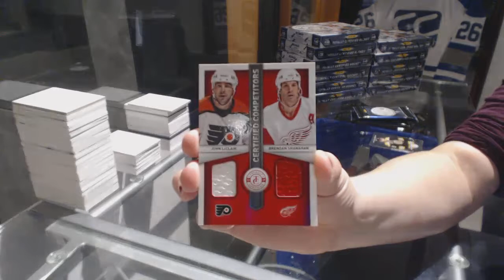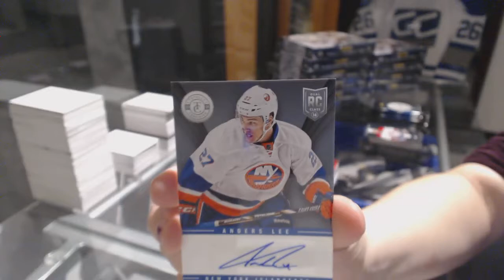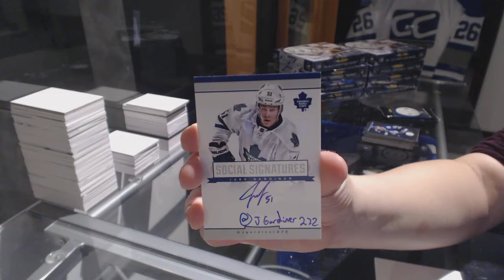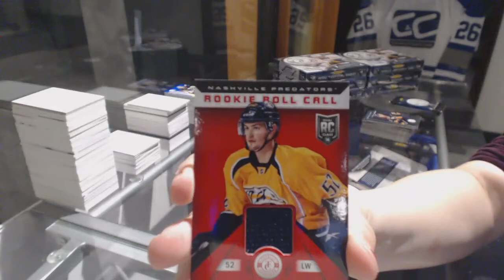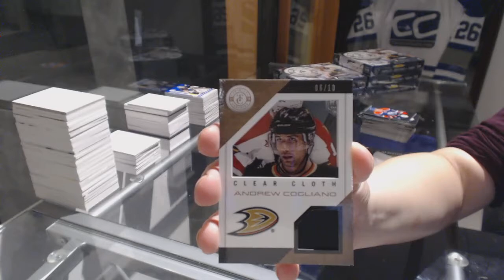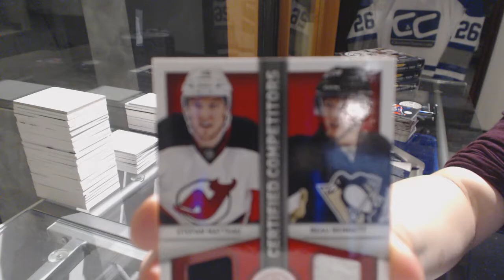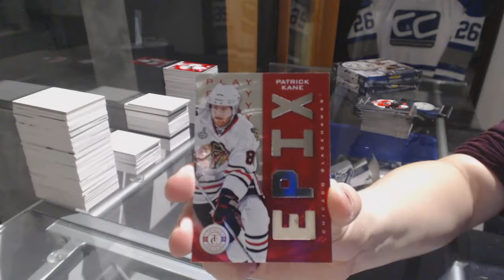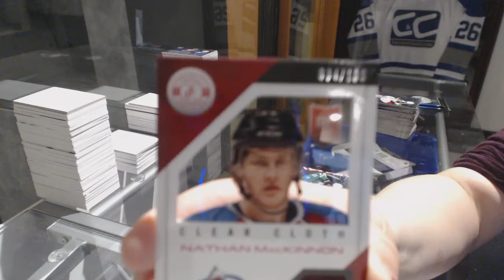13-14 Panini Totally Certified Hockey 12 Box Case Break - C&C #7946